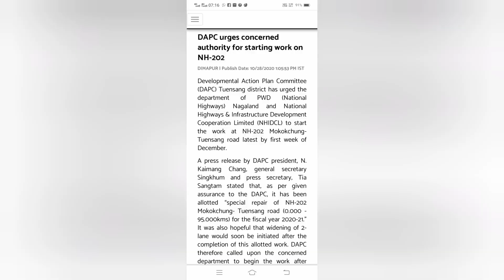Amazing National Highway in Nagaland India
Amazing National Highway in Nagaland India is a short clips from Dimapur to Shamator captured on 11-08-21...Living in one Country,one State under one Government of Nagaland and India
.but sadly as  development comes from west ...East is much neglected...